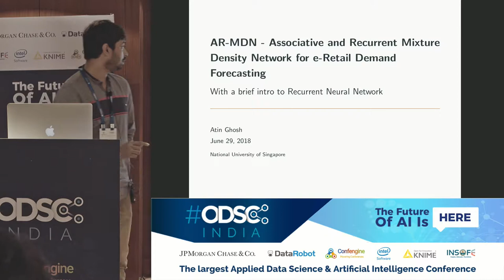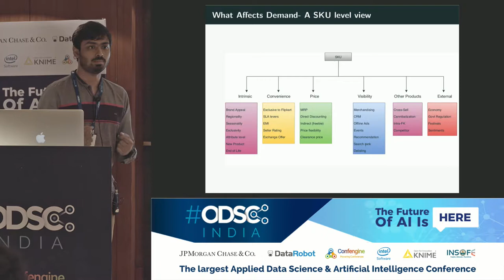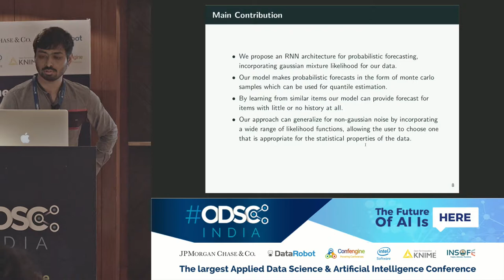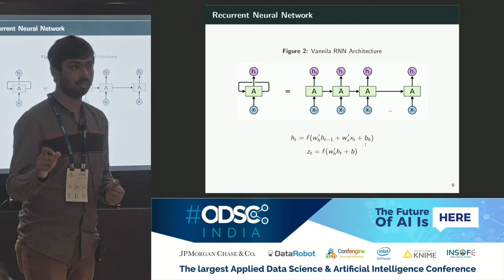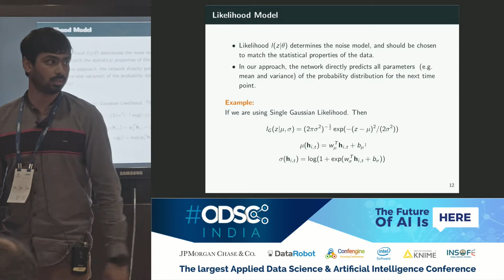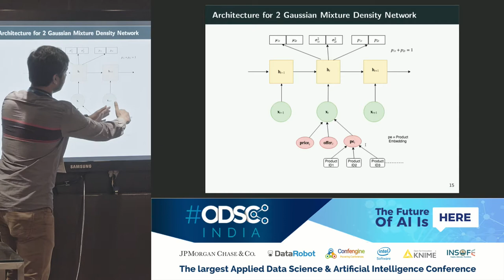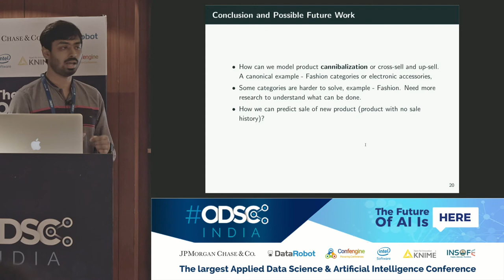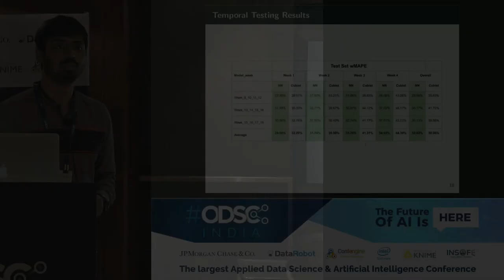AR-MDN for e-Retail Demand Forecasting by Atin Ghosh at ODSC_India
Accurate demand forecasts can help on-line retail organizations better plan their supply-chain processes. The chal- lenge, however, is the large number of associative factors that result in large, non-stationary shifts in demand, which traditional time series and regression approaches fail to model. In this paper, we propose a Neural Network architecture called AR-MDN, that simultaneously models associative fac- tors, time-series trends and the variance in the demand. We first identify several causal features and use a combination of feature embeddings, MLP and LSTM to represent them. We then model the output density as a learned mixture of Gaussian distributions. The AR-MDN can be trained end-to-end without the need for additional supervision. We experiment on a dataset of an year’s worth of data over tens-of-thousands of products from Flipkart. The proposed architecture yields a significant improvement in forecasting accuracy when compared with existing alternatives.